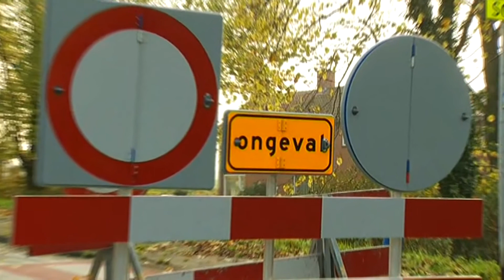ChristenUnie wil snel herstel Borgbrug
De Statenfractie van de ChristenUnie wil van de provincie weten waarom het herstel van de Borgbrug in Ruischerbrug zo lang duurt. De brug is gestremd sinds een aanvaring door een binnenschp, twee maanden geleden.Daardoor moet landbouwverkeer bijna negen kilometer omrijden. Fietsers moeten minimaal vier kilometer omrijden. De fractie wil dat het college zijn invloed aanwendt om het herstel van de brug te versnellen.Als in het voorjaar het landbouwverkeer weer vaker uitrijdt, moet dat via alternatieve routes. Dat is slecht voor de verkeersveiligheid, aldus de ChristenUnie.